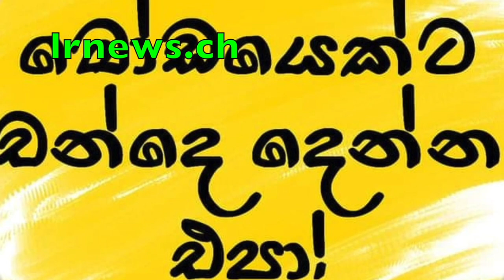නාමල්ගේ දරුපවුල රටින් පනී ...... ...........................